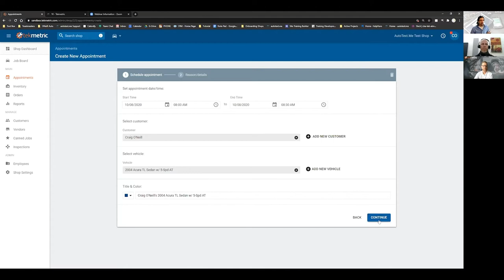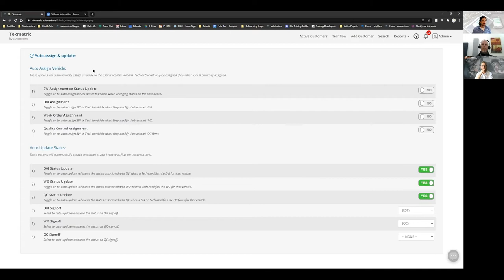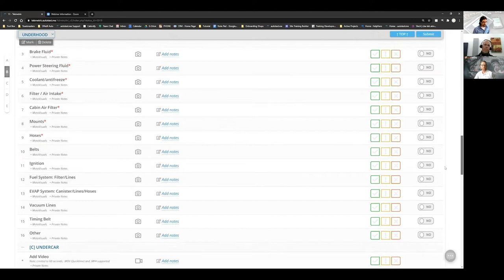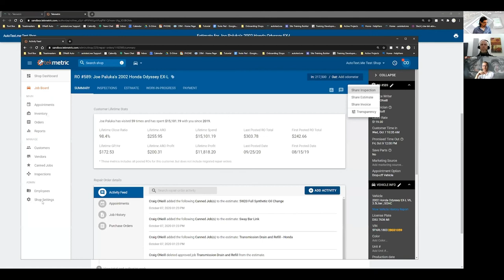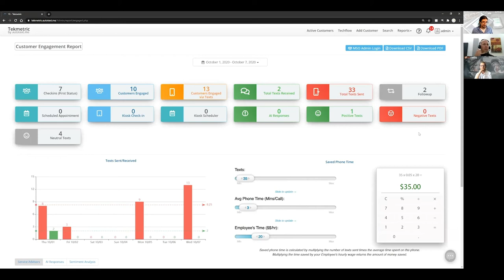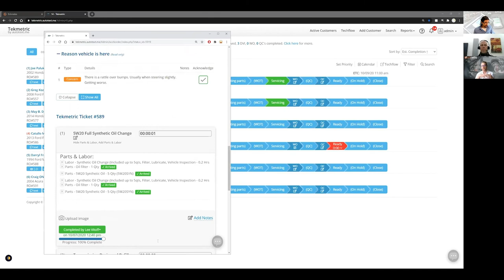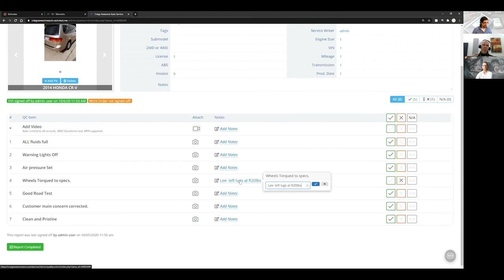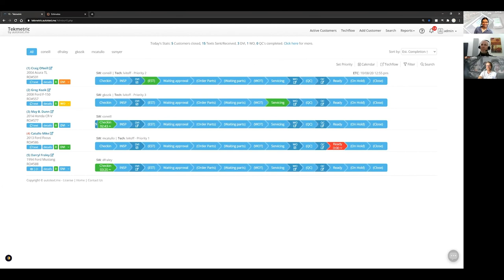autotext.me Integration with Tekmetric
This webinar focused on the world class integration between autotext.me and Tekmetric.
Viewers will gain insight into how these two software platforms communicate and compliment each-other.

Topics include:
- Ticket Transfer from Tekmetric to ATMe
- Digital Vehicle Inspections - Mapped and results pushed back into Tekmetric for easy estimating
- Appointment sync with Tekmetric calendar
- Work Order generation from Tekmetric and prioritization in autotext.me
- Two way User mapping
- Two way Status Sync
- Two way promised time
- Tekmetric Estimate and Invoice sharing through autotext.me
- Upcoming features